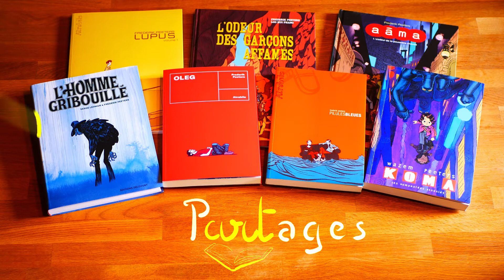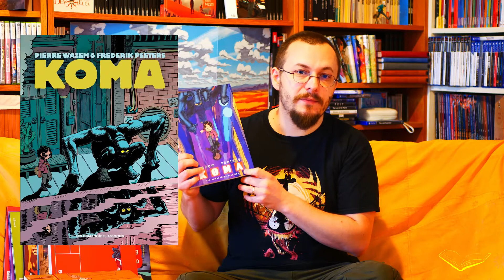P(art)ages - Les multiples vies de Frederik Peeters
J'ai profité de la sortie de Oleg chez Atrabile pour revenir en vidéo sur l'ensemble de l’œuvre de Frederik Peeters, ou plus précisément sur ses albums qui m'ont le plus marqué.

C'est l'occasion de parler de sa façon de nous montrer l’indicible, et d'allier le familier au fantastique dans ses histoires.